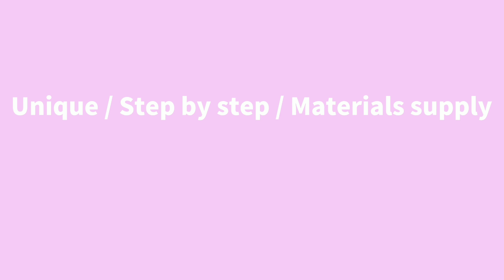DIY Wedding Backdrop / Flower and voile Backdrop / Wedding Decorations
** DIY Wedding Backdrop  **